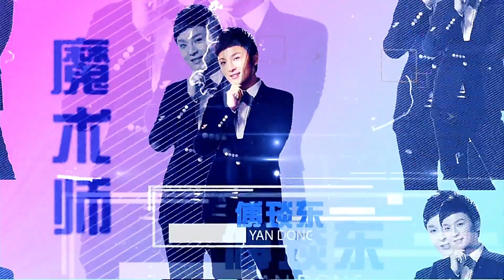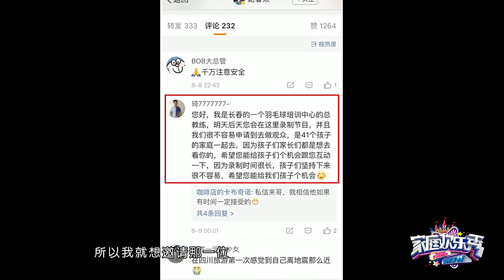家庭欢乐秀 第一季第三期：傅琰东展示闪电换人，不会烹调的魔术师不是好厨子